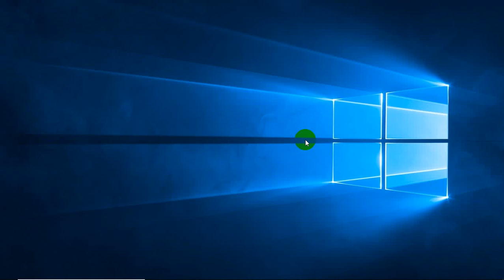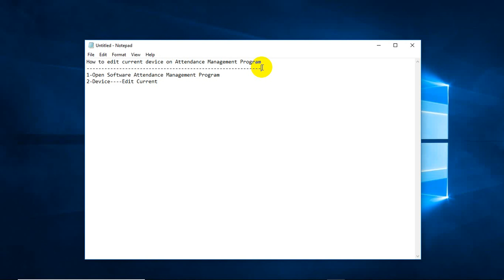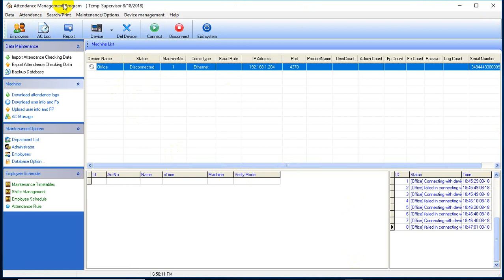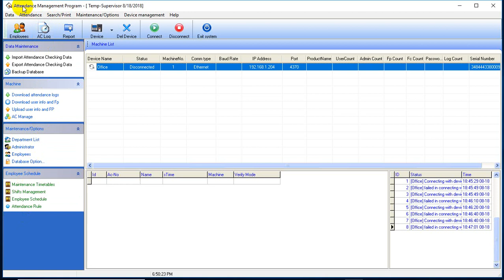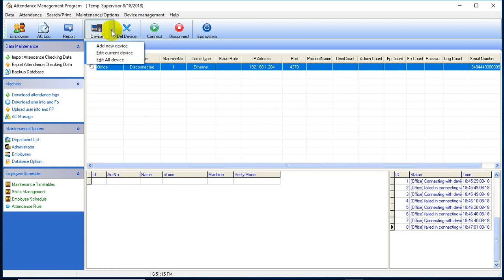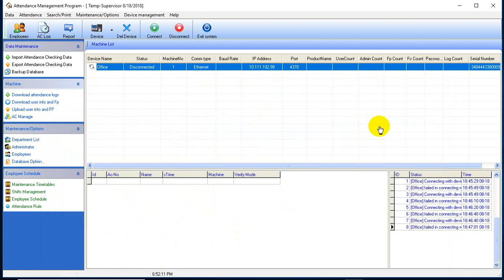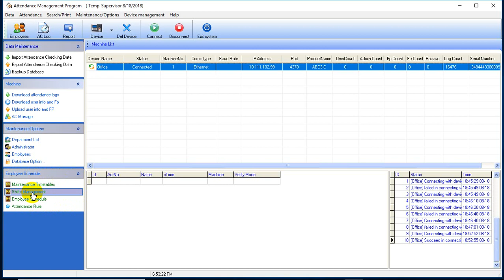How to edit current device on Attendance Management Program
in this video i want to show all of you about : How to edit current device on Attendance Management Program